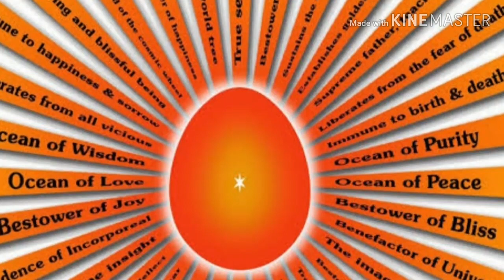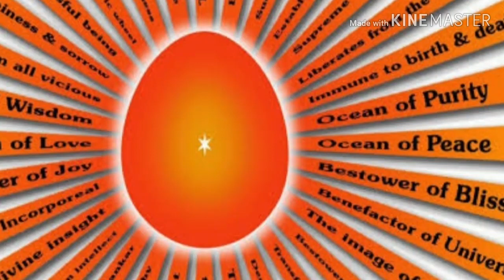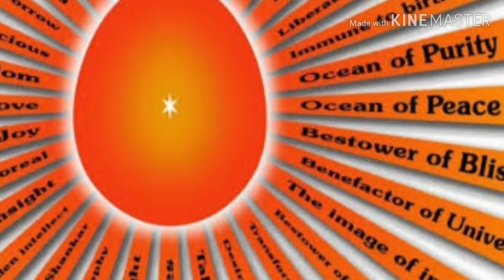आज की मुरली 28-06-2019 | Aaj Ki Murli By BK Manesh Kaul | Baba ki Murli | Om Shanti Baba